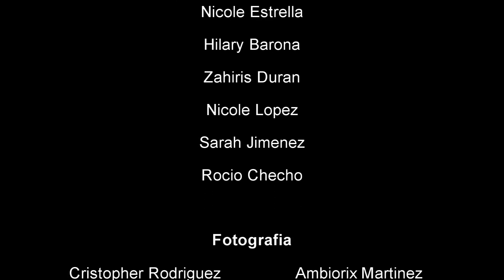Toy' Criao' con Rica - 2013 (SCJ Santiago)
Video del colegio Colegio Sagrado Corazón de Jesús para participar en el concurso "Toy' Criao' con Leche Rica 2013"